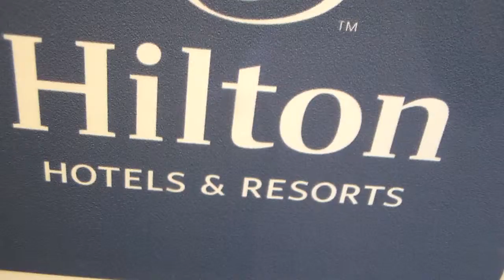Hilton Hotels: Your Pain, is Our Pleasure ^_^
Seriously.. this woman does Not look like she's enjoying herself.. it more-so looks like she's having her toe-nails peeled off or something 0_0 WTF?